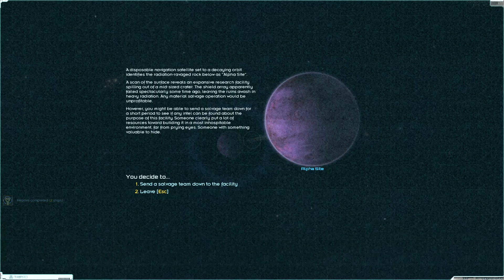[starsector] [spoiler] Lobsters at the End of Time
don't watch this if you plan on playing through the galatia questline. instead, tell people you watched this because you like lobsters. it's a much better excuse. hopefully you read this for long enough that you missed the part where i didn't participate in the big cool boss fight while my 16pt destroyers won the battle. thanks.